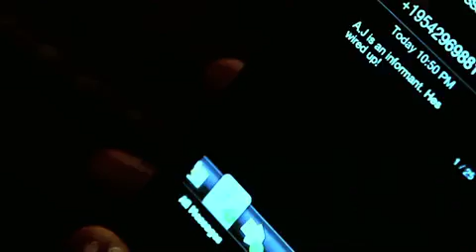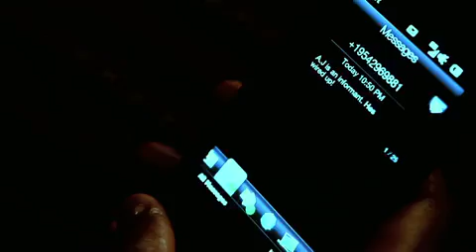ONE UP ALL IN UR FACE OFFICIAL MUSIC VIDEO